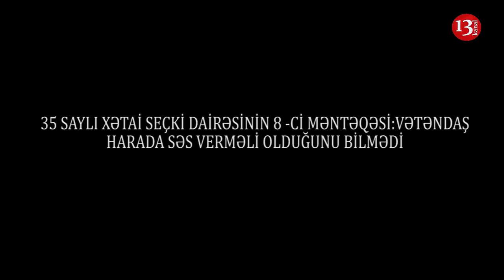35 SAYLI XƏTAİ SEÇKİ DAİRƏSİNİN 8-Cİ MƏNTƏQƏSİ:"Vətəndaş harada səs verməli olduğunu bilmir"